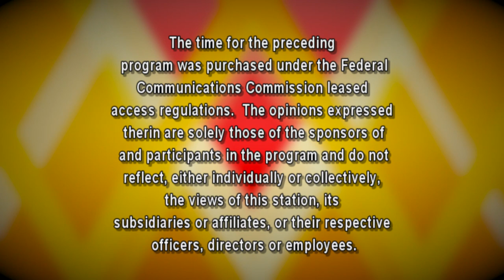The Sam Lesante Show - Mental Health Awareness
Sam's guest, orthopedic surgeon, Dr. Tom Meade, MD discusses the deadly affects of Antidepressant Withdrawal Syndrome and how it took the life of his son, Daniel.